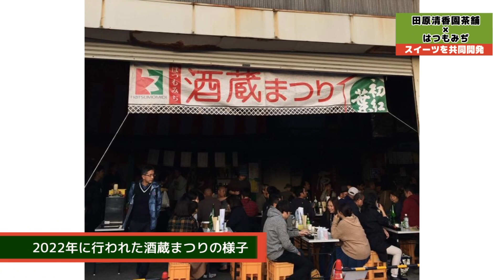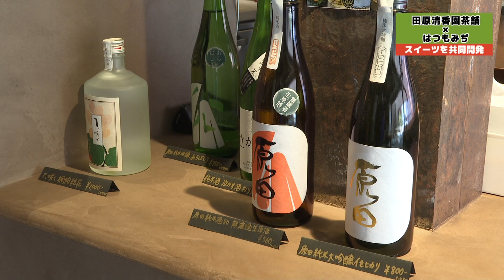田原清香園茶舗×はつもみぢ スイーツを共同開発